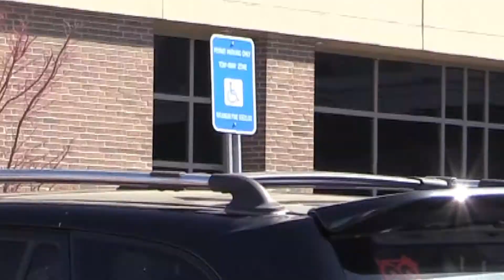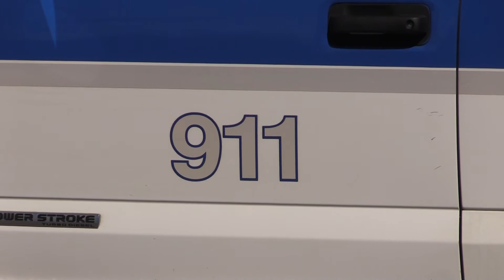Houston County EMTs add to cabin's safety measures during pandemic